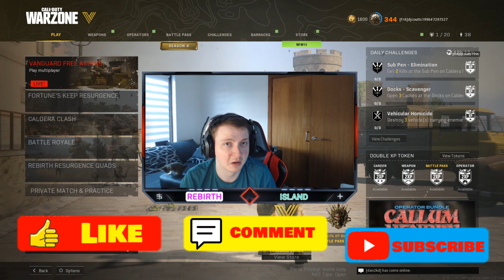THE SHADES OF JUSTICE! - REBIRTH ISLAND EPISODE 23 💥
I would highly recommend wearing shades when playing Warzone. You make some great decisions...kind off XD